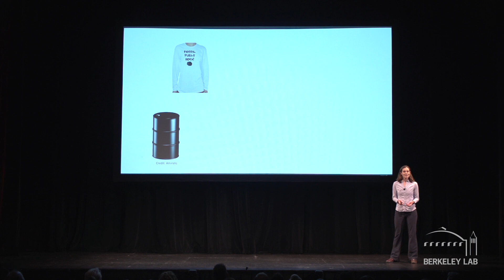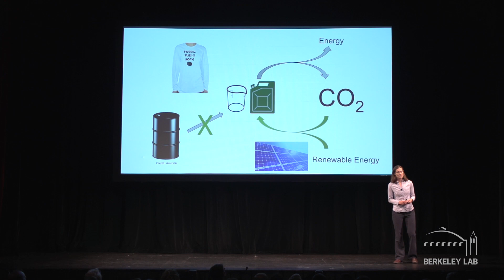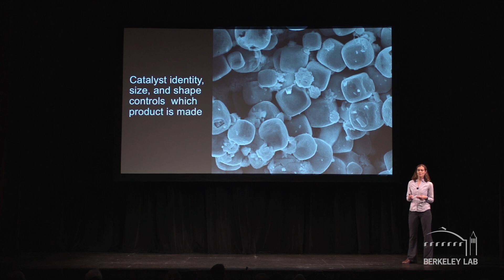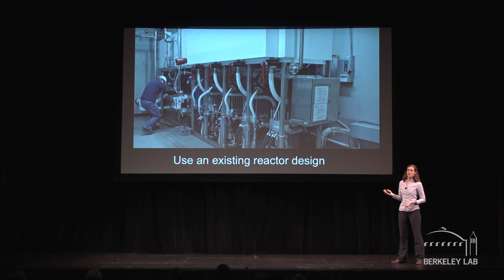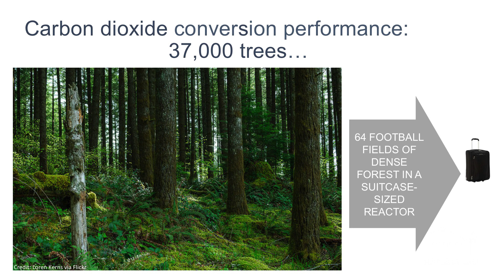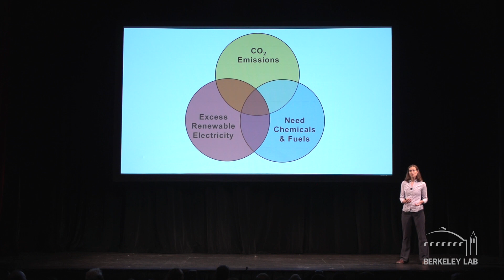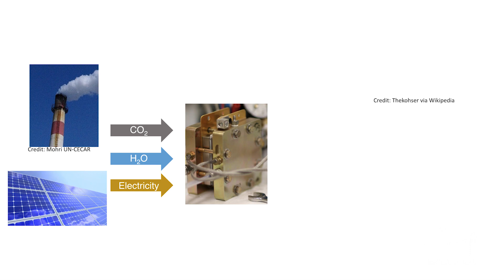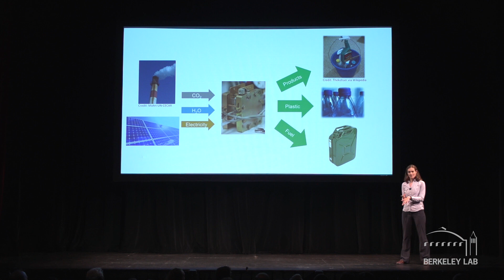SF Cleantech Pitchfest: Recycling CO2 for Fuel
Kendra Kuhl presents CO2 recycling technology developed by her company Opus 12 at Berkeley Lab's Cleantech Pitchfest on June 1, 2016.  To view the entire Pitchfest with the other 5 presenters,

Kendra Kuhl co-founded Opus 12 to find out if an electrochemical process, operating inside a desk-sized reactor, can do on an industrial scale what is often hailed as the Holy Grail of carbon-recycling research—convert CO2 captured from smokestacks into ethanol and other valuable products. A self-proclaimed chemistry geek in high school, the Berkeley Lab scientist honed her big idea while completing her PhD at Stanford.

Opus 12 was selected to participate in Berkeley Lab’s incubation program, called Cyclotron Road. This DOE-funded program seeks to identify the world’s best hard energy technology innovators and provide them the tools, capital, and partners needed to commercialize their technologies.